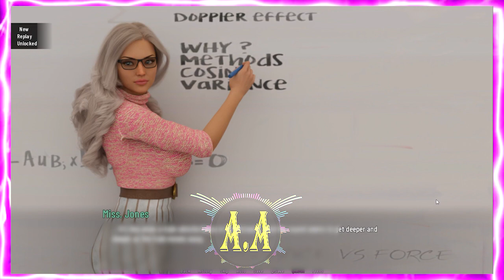University Days Game Update [S1: Ep. 6 P2] - Gameplay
University Days! game

Check update and more game on ( adlt-18.blogspot.com )
or Link Dwnld on Telegram